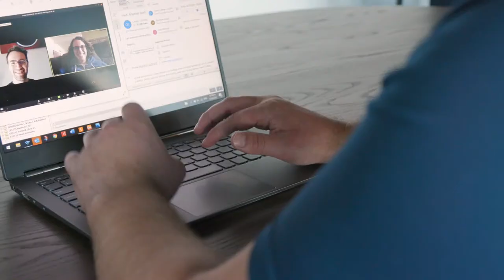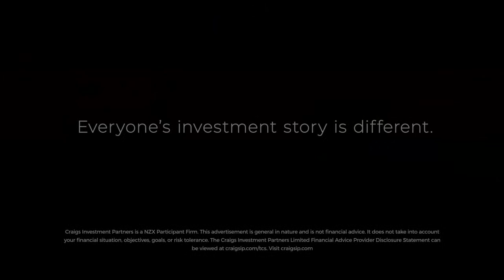2022 | Clinico Spring Classic | Pairs | Bowls Morrinsville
2022 | Clinico Spring Classic | Pairs | Bowls Morrinsville